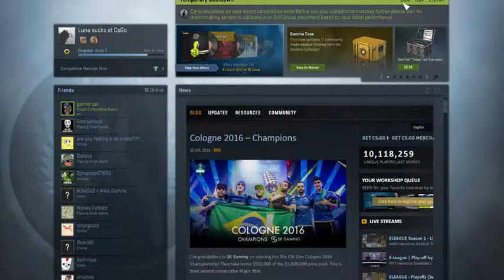CS:GO Competitive Cool Down | Something to do, Bots?